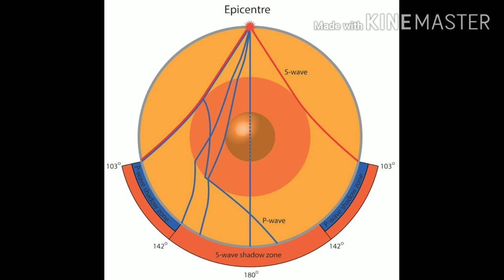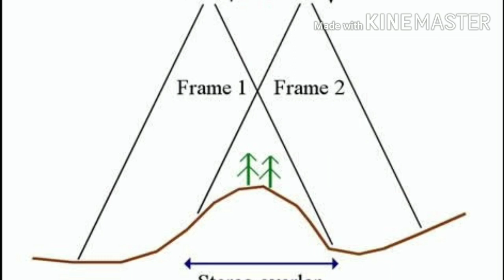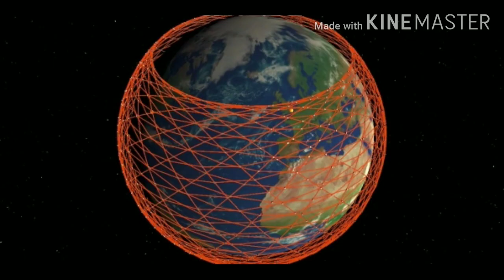KNOW EARLY ABOUT EARTHQUAKES भूकंप के बारे में पहले से जानेNASA CIRES MISSION